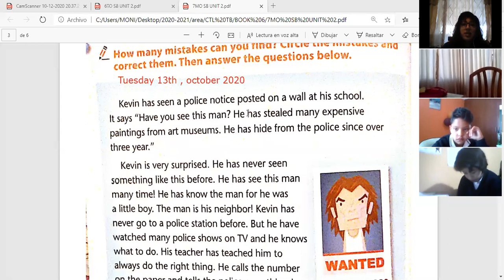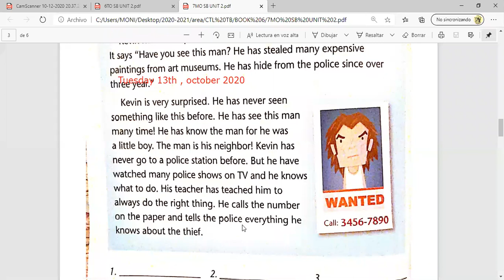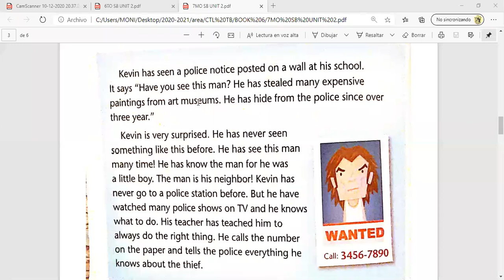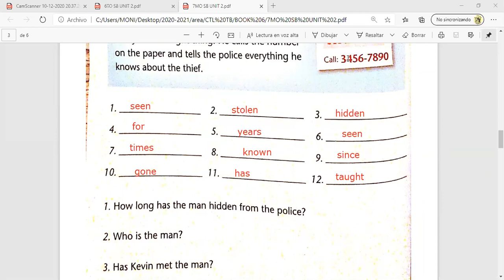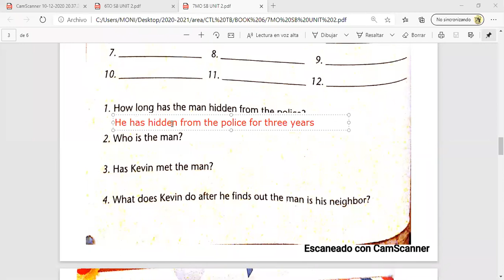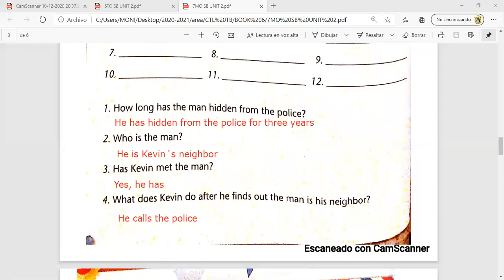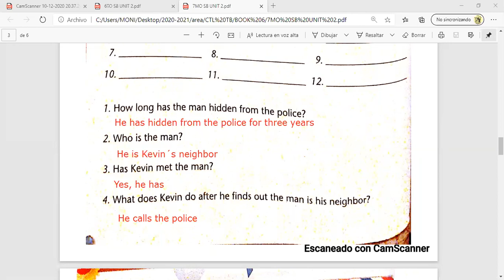7EGB B ENGLISH 13OCT2020